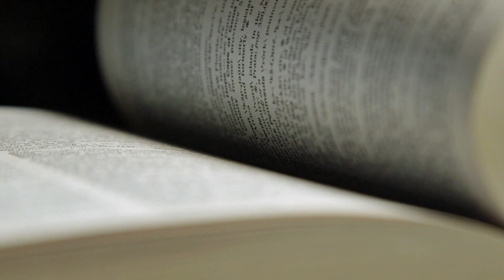Fiddler: A Miracle of Miracles Trailer #1 (2019) | Movieclips Indie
Check out the new Trailer for Fiddler: A Miracle of Miracles directed by Max Lewkowicz!

US Release Date: August 23, 2019
Starring: Lin-Manuel Miranda, Austin Pendleton, Fran Lebowitz
Directed By: Max Lewkowicz
Synopsis: The origin story behind one of Broadway's most beloved musicals, Fiddler on The Roof, and its creative roots in early 1960s New York, when "tradition" was on the wane as gender roles, sexuality, race relations and religion were evolving.